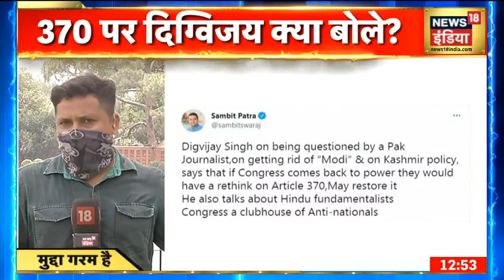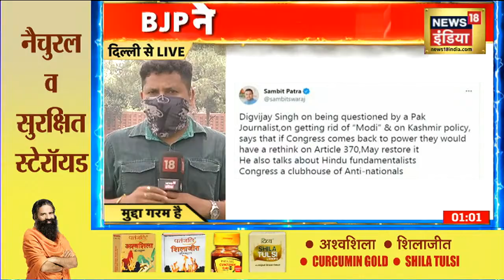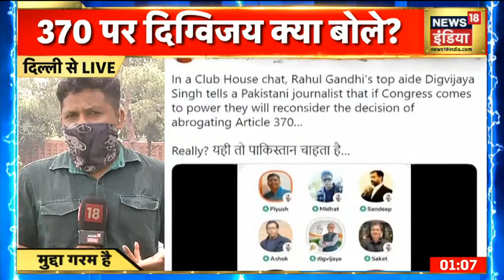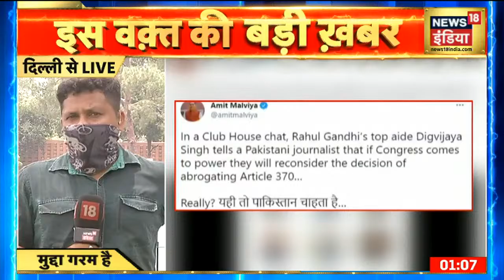' Digvijay Singh जहर उगल रहे हैं ' BJP के Sambit Patra ने क्यों दिया ऐसा बयान? जानें क्या है मुद्दा?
दिग्विजय सिंह पर निशाना साधते हुए बीजेपी के प्रवक्‍ता संबित पात्रा ने कहा, पाकिस्‍तान के पत्रकार द्वारा पूछे जाने पर दिग्विजय सिंह, 'मोदी' से छुटकारा पाने और कश्मीर नीति पर कहते हैं कि अगर कांग्रेस सत्ता में आती है तो वे अनुच्छेद 370 पर पुनर्विचार करेंगे. उन्होंने हिन्दू कट्टरपंथी का जिक्र किया. कांग्रेस राष्ट्रविरोधियों का क्लब हाउस है.